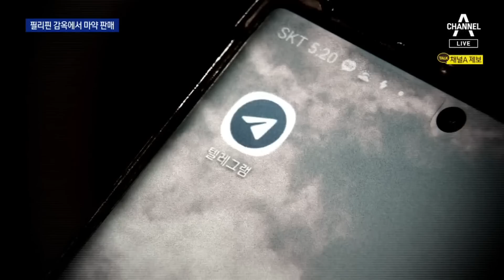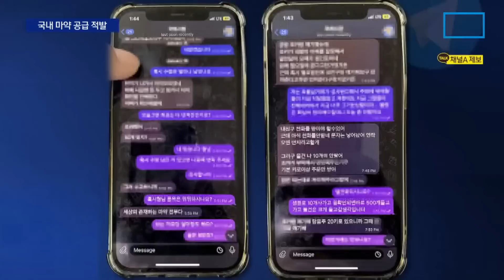‘마약왕’ 박왕열, 필리핀 감옥서 국내 마약 공급 진두지휘 | 뉴스A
‘마약왕’ 박왕열, 필리핀 감옥서 국내 마약 공급 진두지휘

이런 마약을 필리핀에서 감옥살이를 하면서도 국내로 유통시킨 사람, 텔레그램 아이디 전세계로 불리던 마약왕 박왕열입니다. "세상 모든 마약을 취급한다"며 세를 과시했다죠. 홍진우 기자입니다.

〈평일〉
08시 50분 김진의 돌직구 쇼
12시 00분 뉴스A 라이브
17시 20분 뉴스TOP10
19시 00분 뉴스A

〈주말〉
12시 10분 토요랭킹쇼·뉴스A 라이브
19시 00분 뉴스A

〈평일〉
08시 00분 라디오쇼 정치시그널 (유튜브 라이브)
08시 50분 김진의 돌직구 쇼
10시 20분 김진의 더라방 (유튜브 라이브)
12시 00분 뉴스A 라이브
15시 50분 강력한 4팀
17시 20분 뉴스TOP10
19시 00분 뉴스A

〈주말〉
12시 00분 토요랭킹쇼·뉴스A 라이브
17시 40분 뉴스TOP10
19시 00분 뉴스A